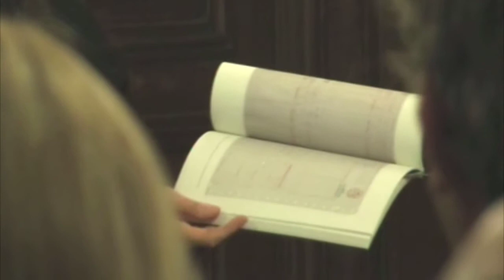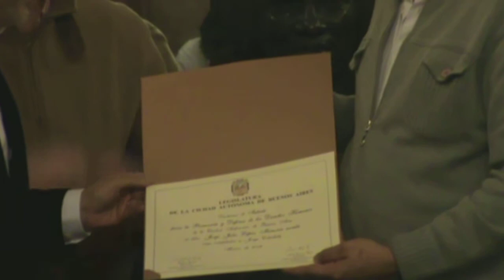Declaración de interés del libro "Jorge Julio López. Memoria escrita"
El martes 24 de abril a las 18hs. se realizaró el acto en el que se entregó el diploma de Declaración de interés para la Promoción y Defensa de los Derechos Humanos al compilador del libro, Jorge Caterbetti. También participaron del evento Rafael Gentili (Diputado Porteño) Facundo Di Filippo (Diputado porteño MC), Patricia Walsh, Rubén López y Constanza Brunet (directora editorial de Marea)